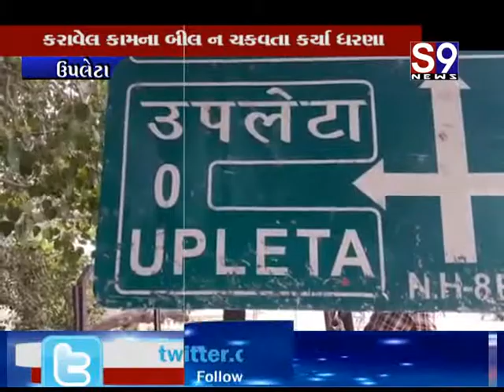Upleta : નગરપાલિકા સામે કોન્ટ્રાક્ટરના ધરણા